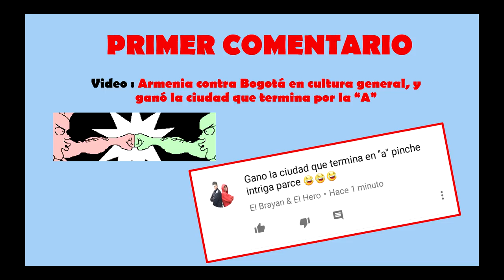Qué piensan los franceses de Peru?